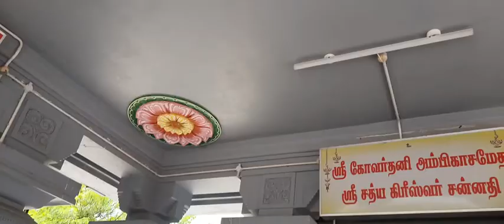Arupadai Veedu Murugan Temple In besant nagar @ SRIRAM VLOGS